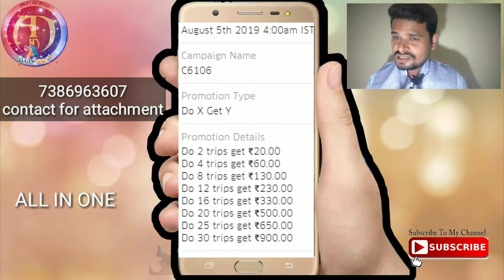Uber bike August offers 2019// Uber Moto 30 trips get 900 rupis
Send me documents on my whatup
Required documents
Rc,
Insurance
Pan card
Aadhar card
Driving license
Bank account